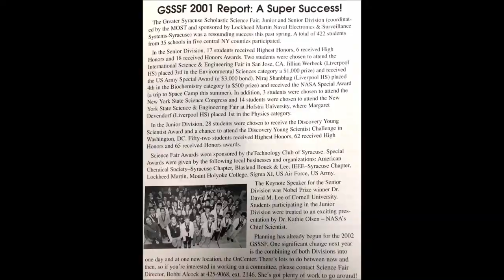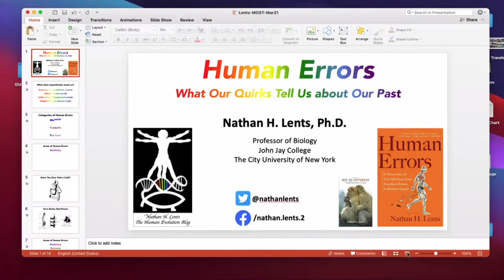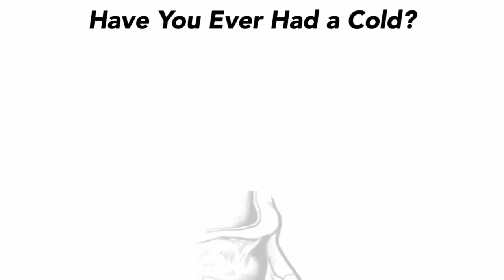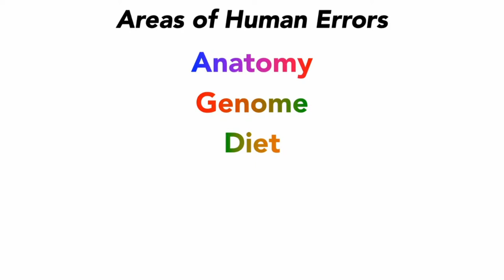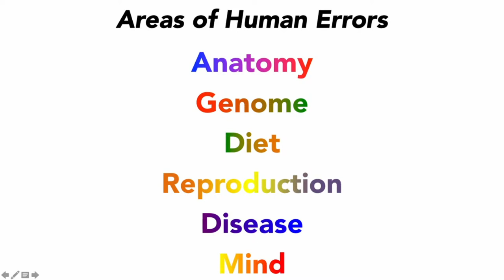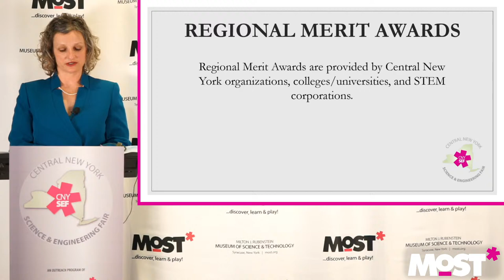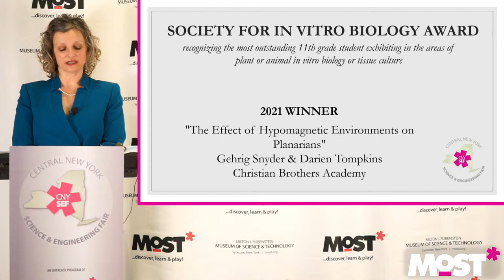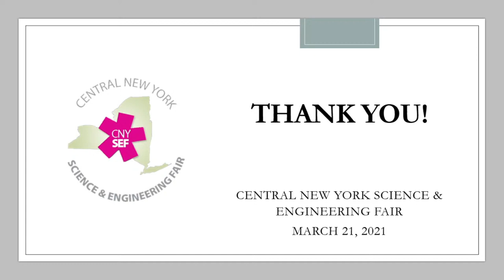CNY Science & Engineering Fair 2021